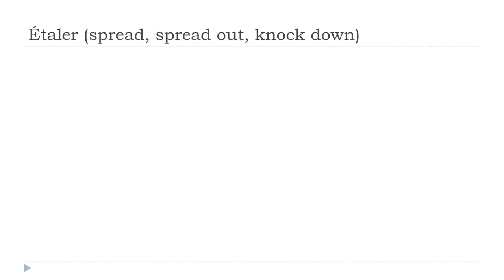تعلم الفرنسية # درس الفرنسية = Étaler # Indicatif Présent